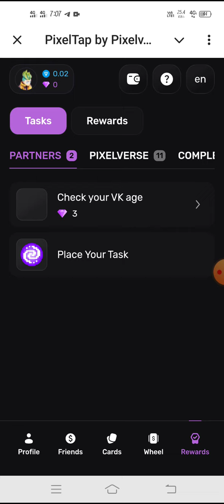Pixelverse Combo today 29 october | pixeltap daily combo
pixel verse daily combo today,
pixelverse combo today,
pixelverse today combo today,
pixelverse today combo card,
today combo pixelverse,
daily combo pixelverse,
18 october pixelverse combo,
Pixelverse combo,
pixel tap daily combo,
pixel tap daily combo today,